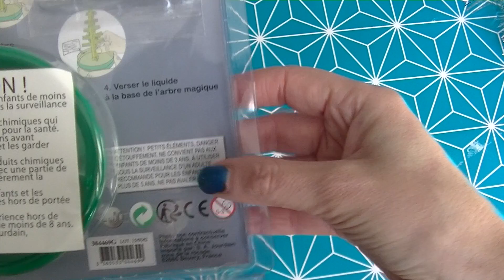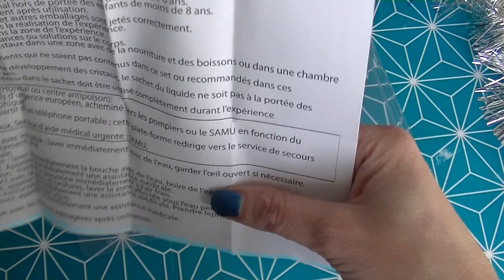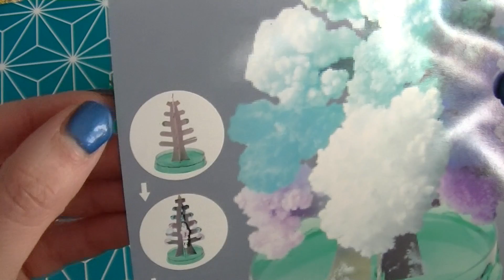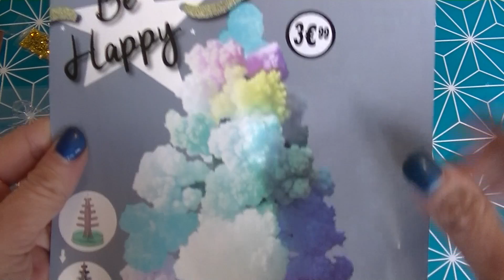CRASH TEST un arbre magique de chez tati 🤪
je teste un sapin de Noël magique alors c'est bien ou c'est nul ?
j'ai acheté ce kit chez TATI au prix de 3€99 .
si vous voulez voir d'autres vidéos ou je teste des kit de slime je vous mets les liens juste en dessous 👇🏻

crash test slime factory DIY  en français  part 2  et maxilime & co mega slime edition
d'être toujours aussi nombreux vous êtes adorables
vous pouvez si ce n'est pas déjà fait vous abonnez à notre chaine c'est gratuit 🤪 en oubliant pas d'activer la petite cloche des notifications 🛎 pour ne louper aucunes des prochaines videos

Artiste : __url_artiste__
Artiste : __url_artiste__
 demo jouet slime slime slime  sans colle sans borax